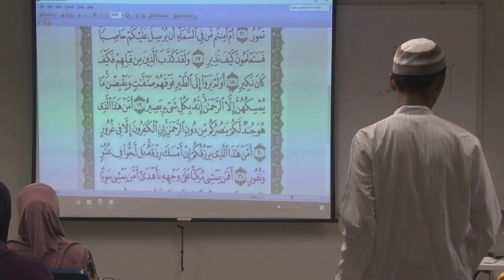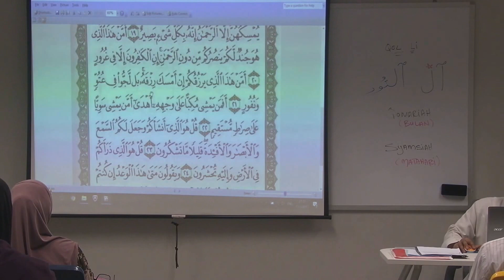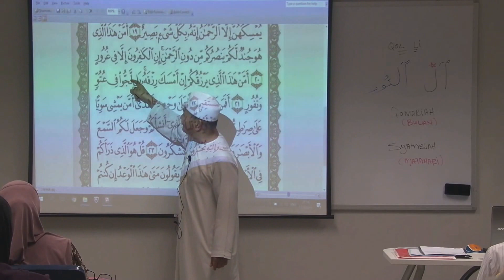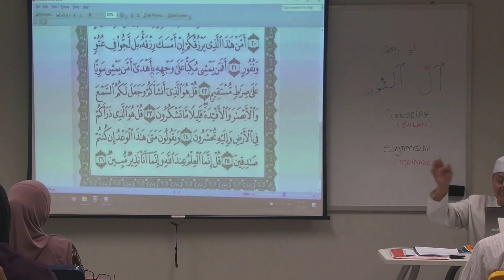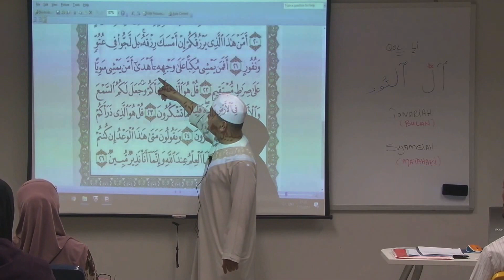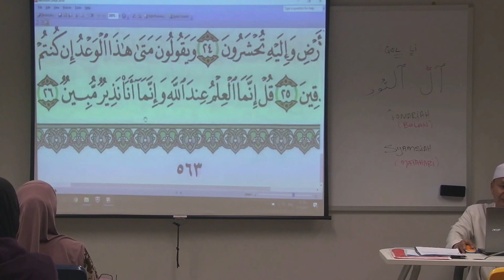Tajwid MALAM 17 March (part 4) - Oleh: UIA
Di Masjid An-Nur